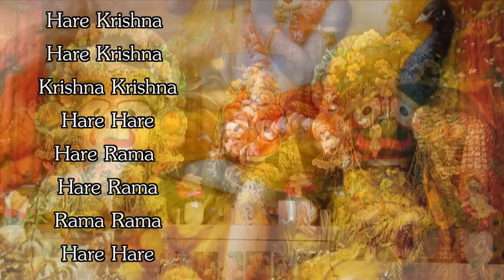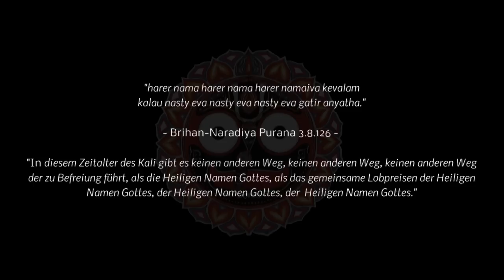ISKCON Berlin - Hare Krishna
Ihr seid alle herzlichst eingeladen zu unserem Sonntagsfest, um sich gemeinsam in das Hare Krishna Mahamantra zu vertiefen.

In diesem Zeitalter des Kali ist das gemeinsame Singen oder Lobpreisen der Heiligen Namen Gottes der autorisierte Vorgang, um das ursprüngliche Krishna-Bewusstsein oder Gottes-Bewusstsein wiederzubeleben. Die höchste Form von Yoga, Bhakti-Yoga, führt sehr schnell zu diesem Ziel.

Einfach durch Meditation und Absorption in die transzendentale, spirituelle Klangschwingung der Heiligen Namen Gottes können wir unser Bewusstsein erheben und unsere tatsächliche, individuelle Beziehung zu Gott, dem Höchsten Individuum, wieder erwecken.

Gott besitzt unendlich viele Namen. Jedoch wird in den Veden, den ältesten Schriften der Welt, das Maha-Mantra oder das große Mantra der Befreiung besonders empfohlen:

Hare Krishna
Hare Krishna
Krishna Krishna
Hare Hare
Hare Rama
Hare Rama
Rama Rama
Hare Hare

Probier es einfach aus. Man kann sich in die Klangschwingung dieses Mantras überall und zu jeder Zeit vertiefen. Einzige Voraussetzungen sind dein Wunsch, deine Ernsthaftigkeit und deine Haltung gegenüber Gott.

Der Prozess des Bhakti-Yoga ist nicht sektiererisch und kann von jedem Menschen, unabhängig von sozialer Stellung, Konfession, Alter, Nationalität usw., nach eigenem Ermessen unter der Führung eines echten spirituellen Meisters praktiziert werden. Liebe zu Gott, eine höhere Lebensqualität und andauernde, innere Glückseligkeit sind jedem garantiert, der mit Ernsthaftigkeit versucht den Prinzipien des Bhakti-Yoga zu folgen.

Um in der Wissenschaft und dem Prozess des Bhakti-Yoga schnell zum gewünschten Erfolg zu kommen, sind die zahlreichen Bücher Seiner Göttlichen Gnade Srila A.C. Bhaktivedanta Swami empfohlen. Mehr Infos unter: